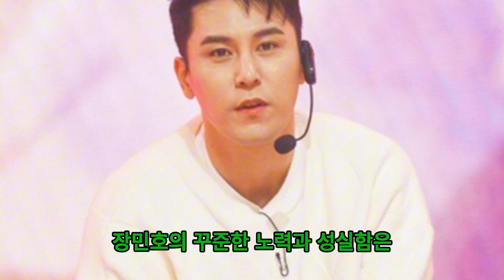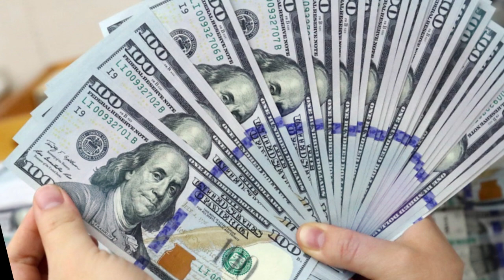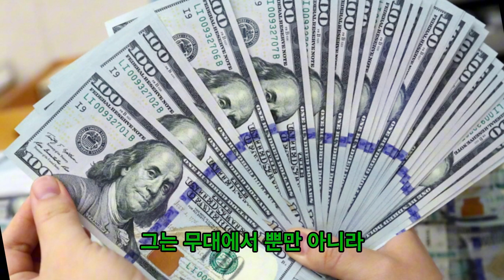장민호, 10월 한 달 동안 3억 원의 수입을 올려 충격을 안겼다?